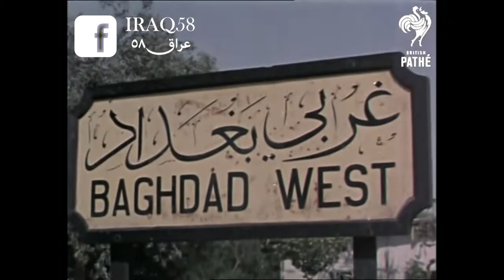يوسف عمر، جي مالي والي - عام ١٩٥٨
The artist, Yousif Omar
The song, Chi Mali Wali